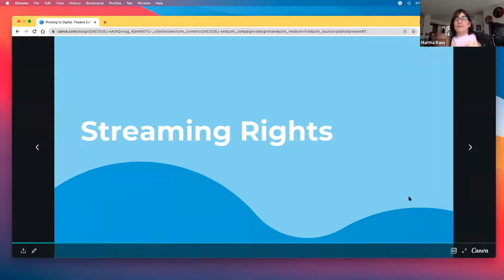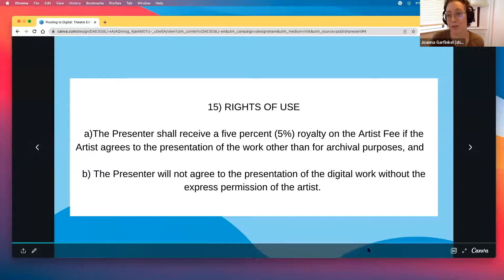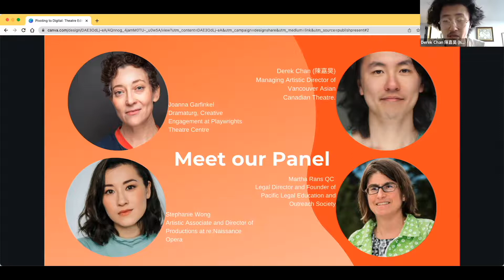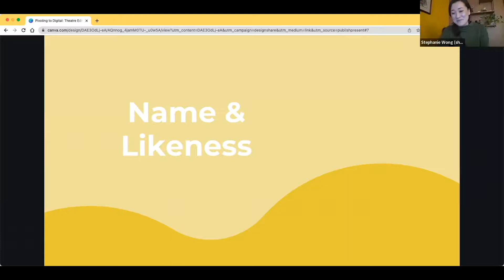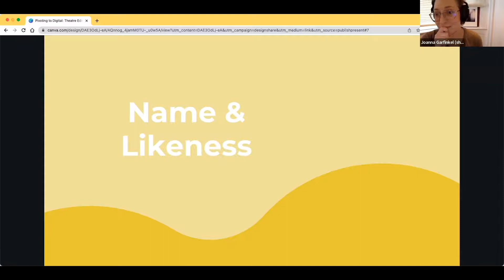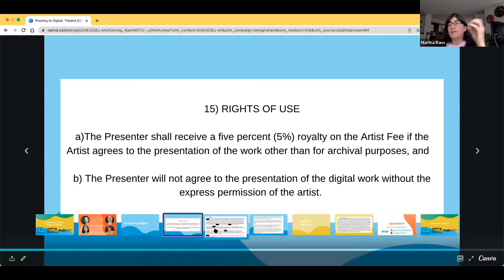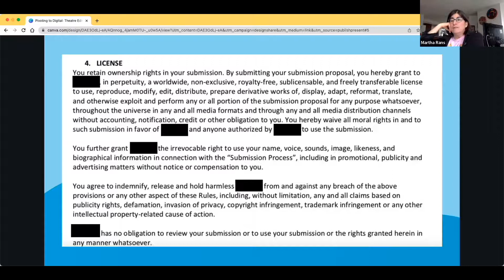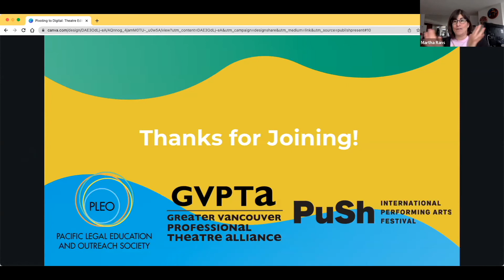Pivoting to Digital- The Theatre Edition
Theatre and performing artists brought the stage to our screens during the COVID-19 pandemic. Ushering in a new era of collaboration, the transition to digital has brought up questions around ownership and agency when artists collaborate. What legal challenges have emerged in this process?

Join Joanna Garfinkel (Playwrights Theatre Centre), Stephanie Wong (re:Naissance opera), and Derek Chan (Vancouver Asian Canadian Theatre) with PLEO's Legal Director, Martha Rans to discuss these new creative challenges and solutions.

This session is a joint presentation with our friends at the GVPTA and PuSh International Performing Arts Festival.

PLEO wishes to apologise for omitting PuSh in previous event announcements. We greatly value the work of the PuSh Festival and their support in hosting the Pivoting to Digital series.

About Joanna Garfinkel:

Joanna Garfinkel lives and works on the unceded and traditional territory of the xʷməθkʷəy̓əm (Musqueam), səlil̓wətaɁɬ (Tsleil-Waututh) and Sḵwx̱wú7mesh Úxwumixw (Squamish Nation). She is grateful, as granddaughter of refugees, to have the opportunity to work in the community, on this land. She is the co-founder of collectively and socially-driven play development company Universal Limited and the co-creator, with Yoshié Bancroft, of JAPANESE PROBLEM, a site-responsive piece about the Japanese Canadian Incarceration, which has been performed Vancouver, at Soulpepper in Toronto, and elsewhere. Co-created and directed the pedicab adventure Tour for HIVE 3, Victoria (Theatre SKAM), and Toronto (SummerWorks). Recent dramaturgical credits include Berlin: The Last Cabaret (PuSh), Poly Queer Love Ballad, (Theatre Passe Murailles), and MX (Cultch). Joanna has been nominated for 3 Jessie awards, winning one (Critics Choice for Innovation); Pure Research grant (Nightswimming Theatre), and has received the Sydney Risk Award for directing. MFA directing (UBC). Her focus is in new play development, multidisciplinary, and site-specific work; she also has trained with Anne Bogart and the SITI Company in New York. Upcoming: Catalina La O Presenta: Ahora Conmigo, and development of To the Sea. She is the Dramaturg, Creative Engagement, at PTC.

About Stephanie Wong:

Stephanie Wong is a Chinese Canadian multidisciplinary artist, working as a director, creator, dramaturg, designer, and performer in live and digital mediums. A graduate of Studio 58's Acting Program, she is the Artistic Associate and Director of Productions at re:Naissance Opera. By bringing her theatre practice to the digital landscape, she infuses theatre magic into various technical mediums. Her stop-motion film bàba (written, directed, and designed by Wong) has featured in film festivals in Vancouver, New York, LA, London, and Berlin. By honouring the intersections of her professional and personal experiences, her art amplifies stories of culture, connection, and coexistence.

About Derek Chan:

Derek Chan (陳嘉昊) grew up in colonial Hong Kong and currently lives and works on the stolen and ancestral lands of the Musqueam, Squamish, and Tsleil-Waututh Nations, colonially known as Vancouver. An award-winning multilingual playwright, director, translator, and performer, he is the incoming Managing Artistic Director of Vancouver Asian Canadian Theatre. Derek was an artist in residence at the National Arts Centre English Theatre Department in the 2019/20 season, developing yellow objects, an installation-exhibition in support of the ongoing pro-democracy movement in Hong Kong.